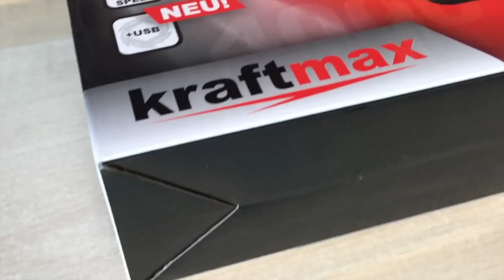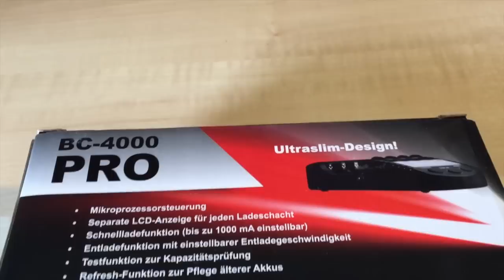Kraftmax BC 4000 Pro – Produktvorstellung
Akkupflegendes, schlankes Schnellladegerät KRAFTMAX BC-4000 Pro: